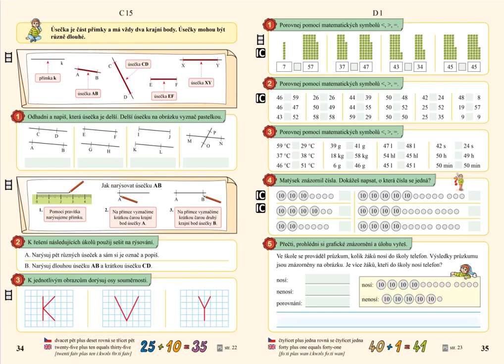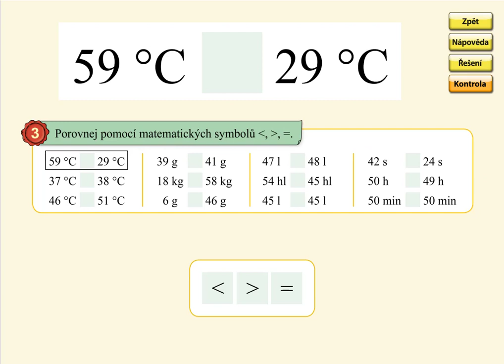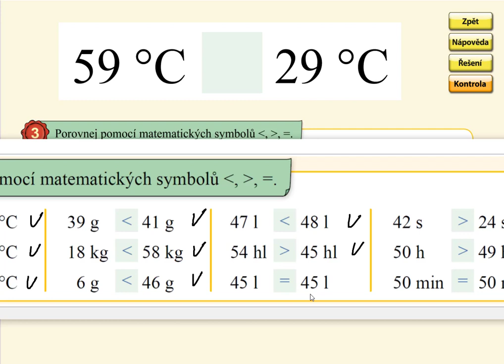Porovnávání v oboru 0 až 59, MATÝSKOVA MATEMATIKA 5. DÍL - POČÍTÁNÍ DO STA, str. 35, cv.3